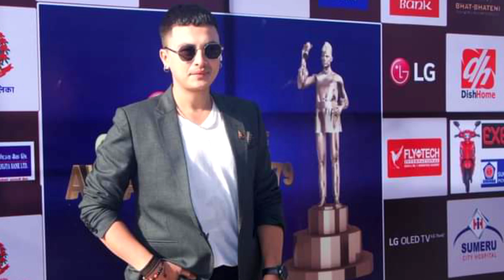Paul Shah and Miss Pabi Song, थाहै भएन paul shah new video Miss Pabi, New Music Video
Paul Shah and Miss Pabi Song, थाहै भएन Pal Shah | Miss Pabi,New Music Video | पल शाह मिश पवि